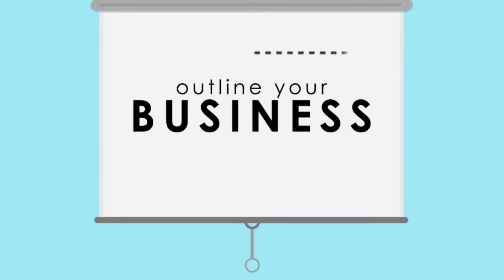What is the Lehigh Valley Lending Network?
The Lehigh Valley Lending Network offers a streamlined experience for borrowers and a single point of entry to both private and public financing, allowing businesses to simultaneously access and shop commercial lending institutions and economic development resource providers.